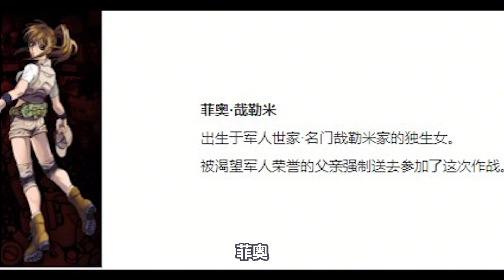合金弹头游戏发展史！看还是你认识的合金弹头吗？【游戏发展史】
之前发过4399的游戏：二战前线，今天给大家带来合金弹头游戏发展史